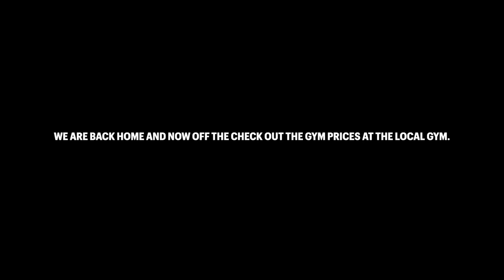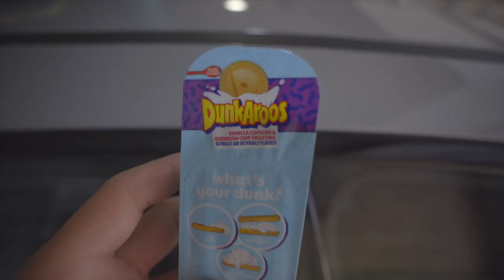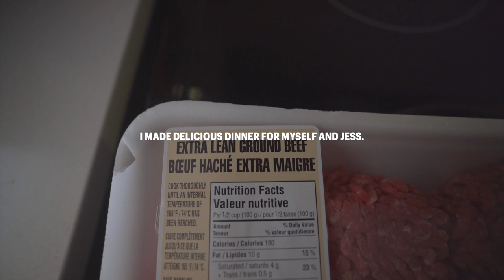Why Can't I Keep Them on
In this weeks video I decided to start a season this is episode 1.

Have a watch.